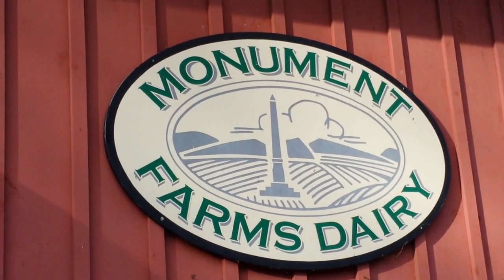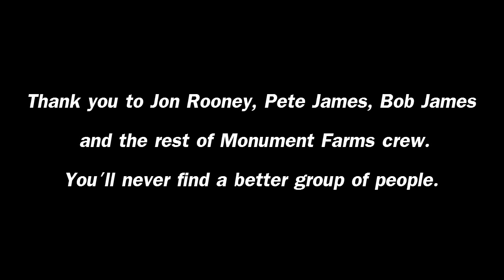Local Milk: The Story of Monument Farms Dairy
Located in the heart of Vermont, Monument Farms Dairy embodies the ideals of a small, family-run business. They produce high quality dairy goods for many consumers throughout the state and take pride in their participation in the local community. This documentary will not only give you a glimpse of the history of the family business but it will walk you through the process they use to produce such high quality goods.

Students were asked to tell a story of social worth about a person, people, place, or issue. These video documentaries were created during the 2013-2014 school year at Middlebury Union High School in Middlebury, Vermont. The producers of this video are:

Nathan Herrmann '14
Naina Horning '14
Jonah Lefkoe '14
Holden Yildrim '14